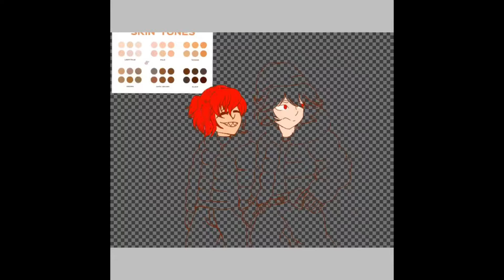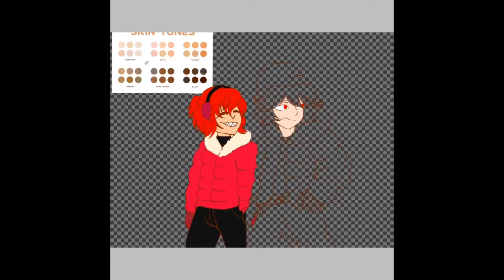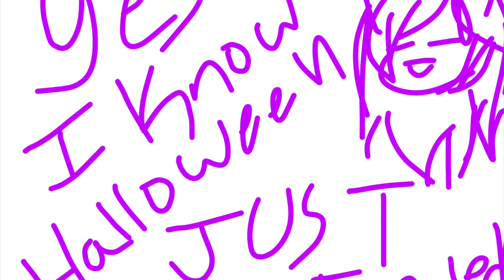“A Winters Date” speed paint full version ( Kiribaku)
I posted this on my Instagram but the video was too long to be shown so here is the full version. I will put a link to the video on the original post on my Instagram. The video was edited in iMovie on my phone, and the drawing was made and recorded in ibisPaint, which is why it doesn’t show me zooming in and zooming out. I know Halloween just ended but I wanted to draw a Christmas drawing and my thanksgiving drawing might take a while and may even end up being late it all depends on how it works out in the end. I had a lot of fun drawing this and I might post more speed paints in the future since they will most likely be too long to see on my Instagram. I hope you enjoyed it!
Edit: I forgot to mention, in my drawings I sometimes will use pictures or stock photos off the internet for a background and put a filter over it that gives the effect of an anime background. This is for two reasons, the first one is so I may learn to get used to the way the filter functions and secondly sometimes it ends up making a higher quality image. This however does not mean I claim the photography as my own, if I was the one to take the picture I would say. Sadly I do often forget things and I may not be able to fully credit where I found the image due to this and I am sad about that. I want you to know I am still learning so please be patient with me.